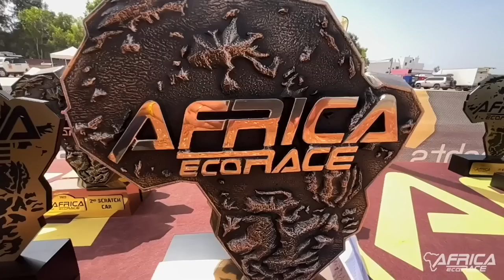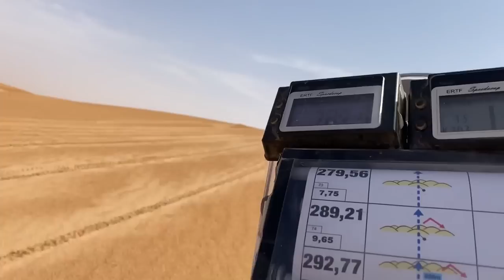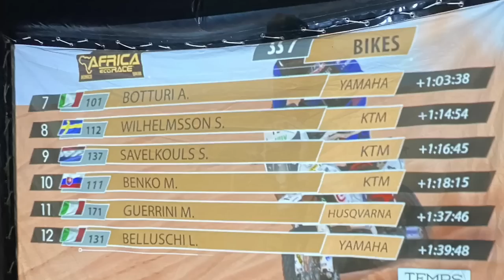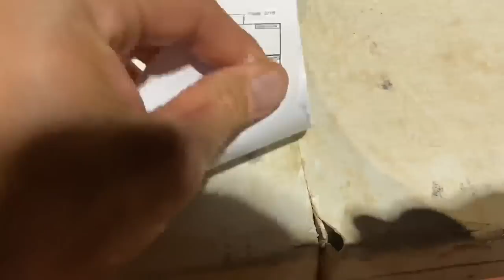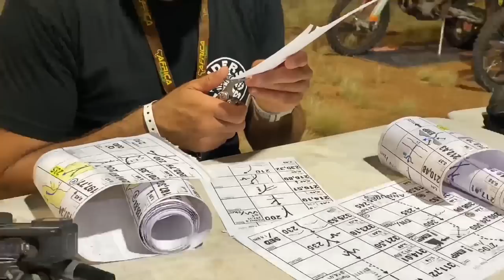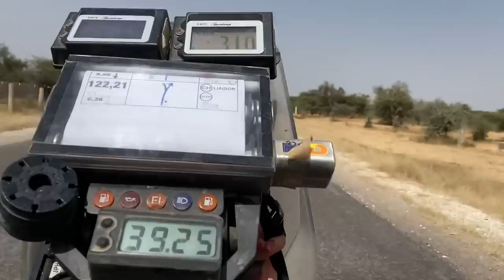The long way to Dakar 2 från Sverige till Dakar på en Ktm 450 rally AFRICA ECO RACE 2022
Del 2 vi startar på morgonen efter vilodagen med en dimmig transport 🛵💨

Kan man Köra från Sverige till Dakar hänga med får ni se när jag sätter mig på min KTM 450 rally och kör hela vägen från Småland ner till Dakar i Senegal och även tävlar i AFRICA eco race ett av de tuffaste rallyn på den här jorden. 250mil transport ner till starten i Monaco sen 600mil tävling genom Maroco Mauretanien och Senegal

Följ

Facebookgruppen ALL IN Travel

 Pappa
Macka
Åke
Frank Nyström
Tom Bergkvist
Sanne angås
Boåsan

Däckcenter
Lelles Mc
Bobbo kb
Ese
Gustav Apelgäster
Hillmersson
Eng racing
Anett rally
Meck ab dekal trim
Viktor Eriksson
Leif o Marita
Cicci kapten
Stefan Wikström
Backjardbikers Hasse å Eva
Krister
Fliserydan
Jesper fager
Sven B
Jonas Nillsson Gbg
Scott
Per Enoksson
HOLSBYBRUNN ik
Stålhammar
 ponic
Ronny hybridfitness
Ronny Hillmersson
Stucco Maestro Sweden AB
Micke Emanuelsson
Profiltema
Habbe
Gussstav Borås
Magnus torebrand
Lill Öman
Dennis Hilmersson
Jesper Fager
Oskar Bouveng
Martin Trofast
Fredrik Wågesson
Anton Sjöström
Lars Sjöström
Jonathan Holm
Emil Fasth
Erik Karlsson
Anton Ek Ziggeström
Jonny Roos Bengtsson
Matilda Lundell
Johan Ryden
Razmus Malmberg
Tobias Håkansson
Fredrik Carlsson
Fredrik Cronwall
Lukas Mathson
Annika Henriksson
Andreas Rylander
Jimmy Johansson
Tobias Ternstedt Karin Johansson
Esbjörn Harboe
Henrik Hillström
Jan Gustafsson
Åke Bexell
Pelle Lundell
Daniel Gustafsson
Fredrik Axen
Robin Thorn
Adam Asplund
Mattias Lundell
Alexander Holm
Jonny Wahlström
Kent Wennerstrand
Markus Ohlsson
Elias Andersson
Catharina Tisell
Tobias Gustafsson
Christoffer Erlandsson
Urban Borg
Mathias Rickard
Åke Torbjörnsson
Fredrik Wilhelmsson
Oskar Högberg
Johan Blomstrand
Peter Stålbrand
Johan Schmidt
Henrik Karlsson
Daniel Zetterberg
Niklas Svensson
Sven JEssen
Björn Sundström
Gustaf Thornmalm
Peter Habbe
Daniel Svensson
Timmer Micke
Lina Moberg
Leena Wilhelmsson
Mormor